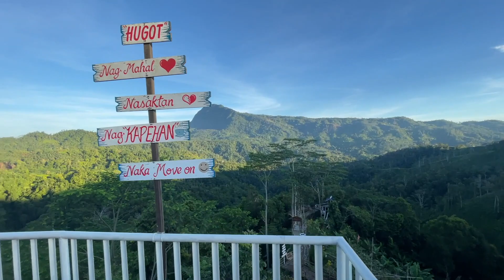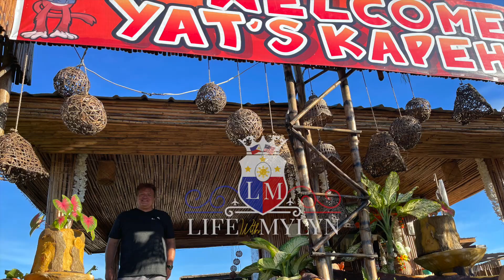YATZ KAPEHAN /COMPOSTELA DAVAO DE ORO/FAMOUS SPOT TO CATEEL ROAD/LIFE WITH MYLYN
Yatz Kapehan is located at Compostela , Davao de Oro. If you are driving to Cateel road its a best place to experience. The look out is amazing.    Entrace fee is 50 pesos and consumable, a very relaxing place to relax after a long drive from Tagum or from Cateel.